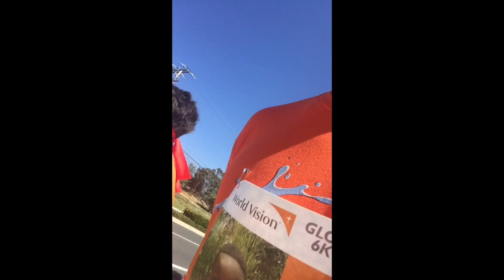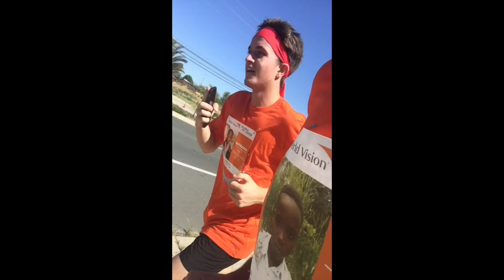Run for water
Ranger Ryler and Ranger Rhett run the 6k for water!